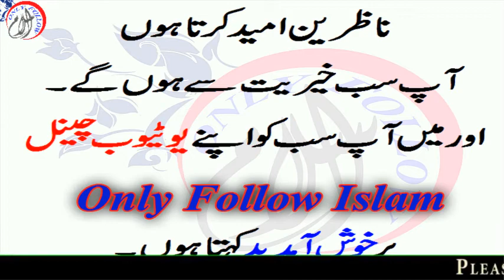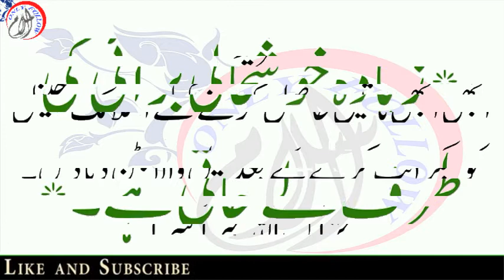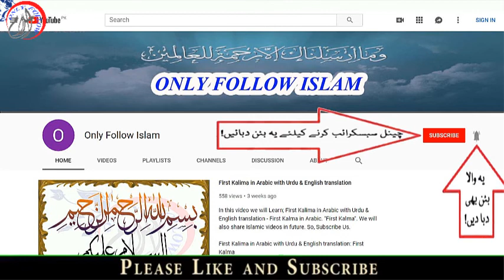Anmol Heeray Heart Touching Urdu Quotes انمول ہیرے Islam Ki Achi Batain | Invaluable Diamonds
Anmol heere, Anmol, Heere, Anmol heeray, Heart touching quotes in urdu, Achi batain videos, Urdu languag achi batein, Danayi ki batain, Sunehri batain, Golden words in urdu anmol moti, Islami bateinurdu quotes, Aqwal e zareen in urdu, Aqwaal e zareen in urdu, Golden words in urdu, Life badlne wale quotes, Quotes about life, Aqwal e zarin, Achi baatein in urdu, Islami bateinachi baatein, Islamic quotes, Achi achi batain, Islamic batein, Islam ki achi batain in urdu